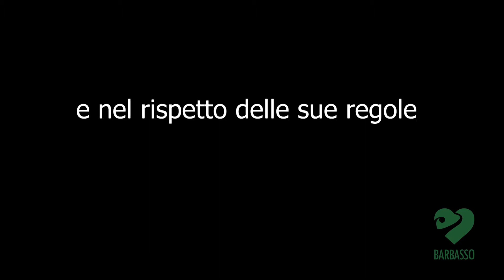Canyoning Barbasso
L'attività del canyoning con Barbasso. Professionalità, competenza e sicurezza per conoscere gli angoli più nascosti delle strette forre della provincia di Belluno.